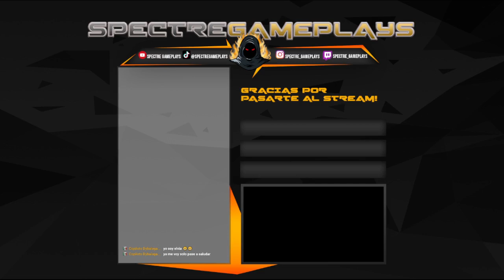Operacion Conjunta entre Spectre y el Comandante Pinguinito Gamer